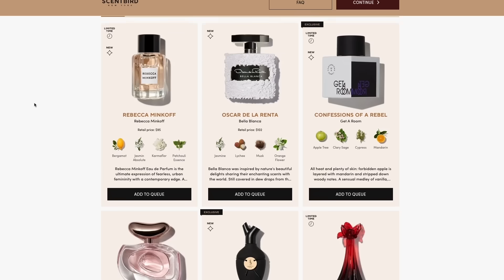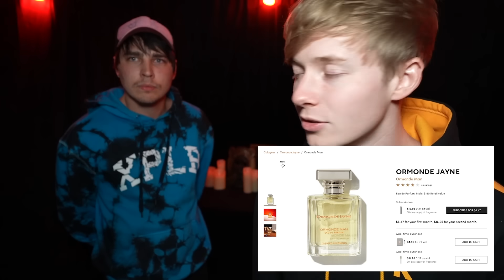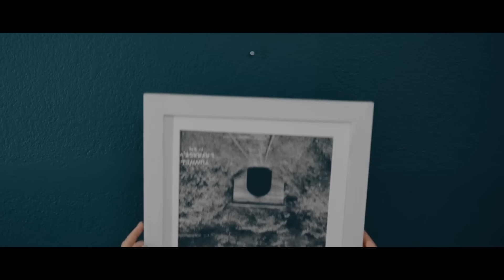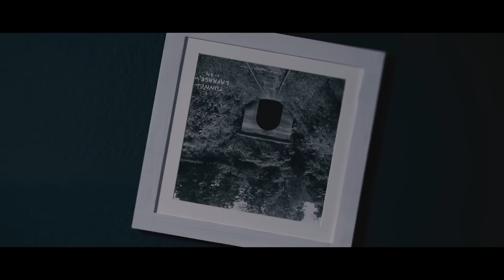SCARIEST Horror Films on YouTube!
This month, we have tried:
Colonia C.L.U.B. by Acqua di Parma:

Sam and Colby react to the most Terrifying Short Films, Youtube Shorts & Tiktoks! These clips are the scariest and haunted we have seen yet!

Scariest Short Films On Youtube! | Sam and Colby